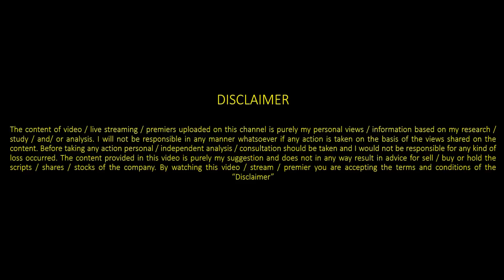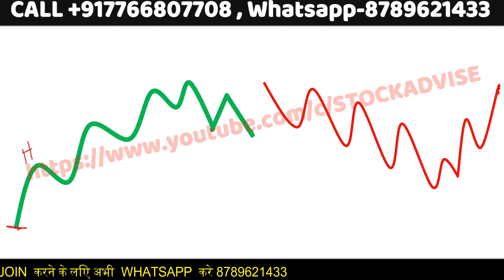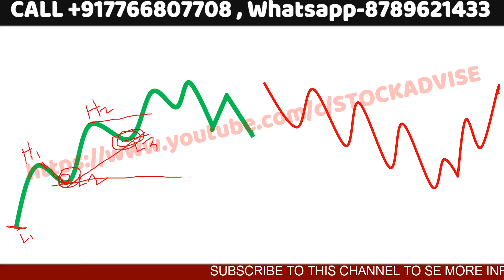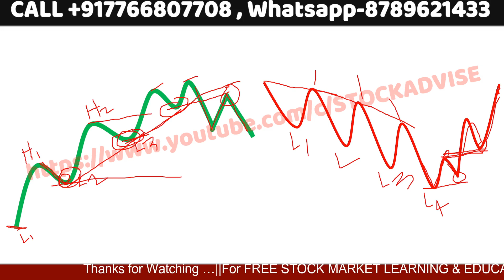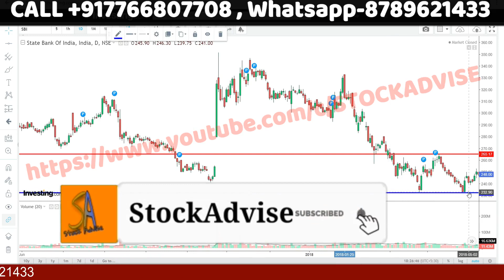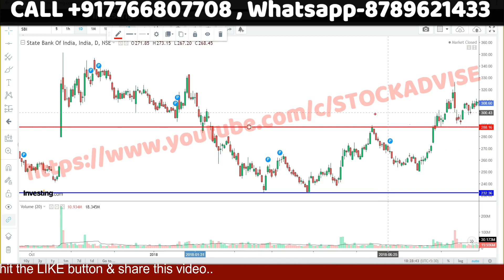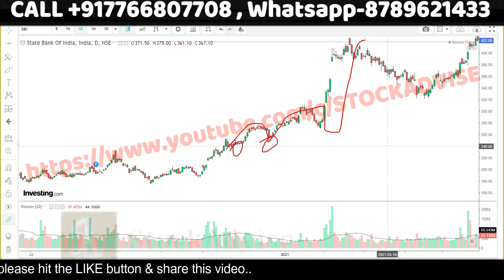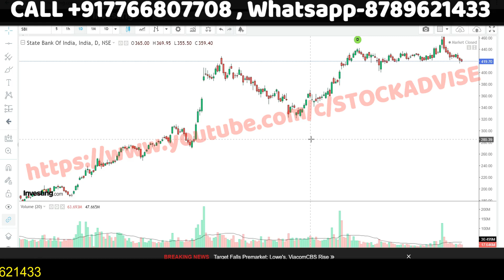Trend Analysis कैसे करें ?|The Ultimate Trend analysis| Technical analysis strategy|STOCK ADVISE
I Am Narendra kumar Thanks for coming to My YouTube Channel STOCK ADVISE, Friends STOCK ADVISE Provide knowledge about technical analysis on a practical basis,
In This video, we learn About how to catch the best trend for trading(Trend Analysis कैसे करें ?|The Ultimate Trend analysis Technical analysis strategy)and when the trend will change the best way to catch perfect tren for all types of traders.
Open the best Trading and Demat account -angel broking Trading account with us and enjoy Multiple benefits worth 10000 rupees Free !! 2: Intraday Training Webinar on Selecting Stocks for intraday.
Click the below link to open an account and get benefits. Remember to use the link below only! To open, click

THANKS